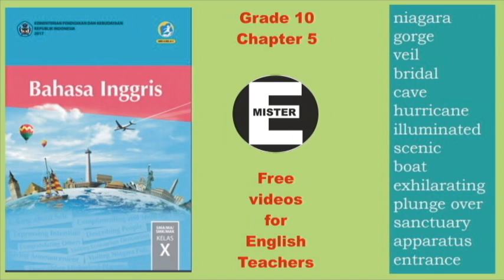SMK text book. Grade 10, Chapter 5 - Pronunciation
This pronunciation recording is intended for use by SMA and SMK English teachers
using the government's K13 text books.
It's free of charge and teachers may download as they wish.